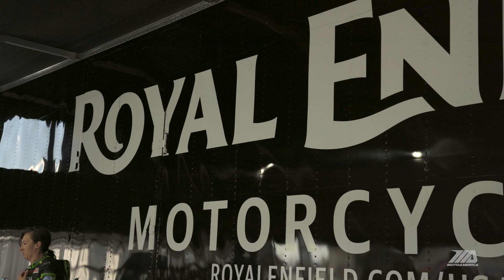Paddock Chat With Kayleigh Buyck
New Yorker Kayleigh Buyck was an accomplished rider and racer before she joined Royal Enfield’s Build. Train. Race. program, but she's an even better rider now and understands the mechanical side of motorcycles better, too. She’s a big fan of the program and loves being in the MotoAmerica paddock.